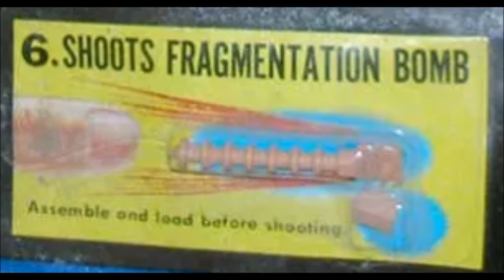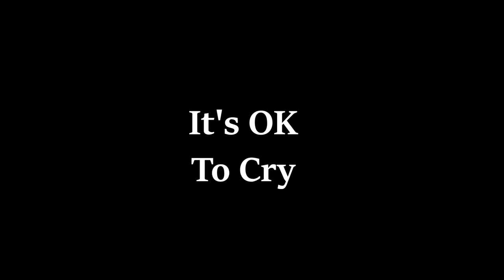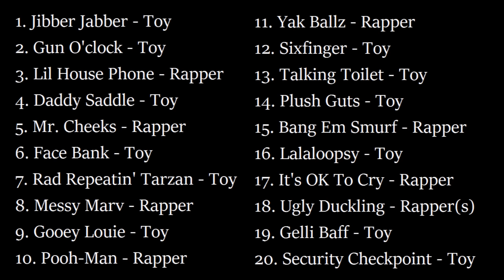Can you guess: Rapper's Name or Kid's Toy?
My musical knowledge is astonishingly limited so if I've got any of my hip-hopperisms wrong please forgive me, it's Wikipedia's fault.